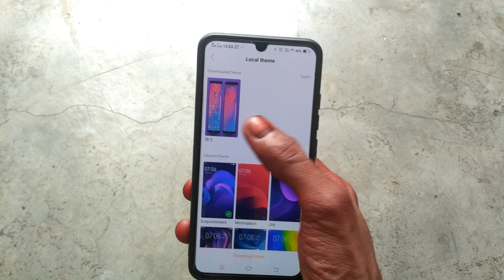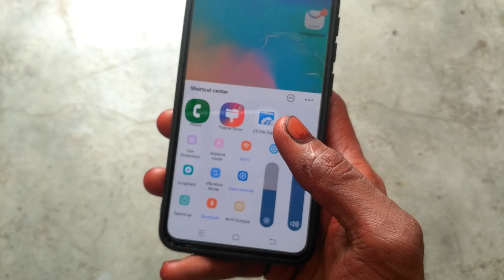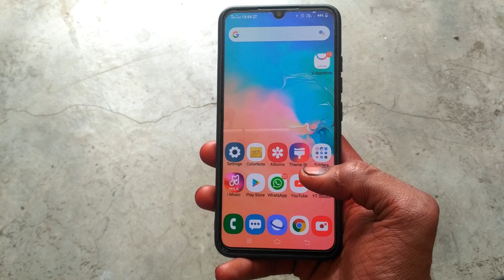SAMSUNG S10 PLUS NEW THEME FOR VIVO V11 PRO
Ke aap apne vivo phone ko samsung s10 plus ke jesa kese bana sakte hai

Samsung S10 plus theme any vivo mobile

Samsung ui theme

Tachnical sk
Tachnicalsk